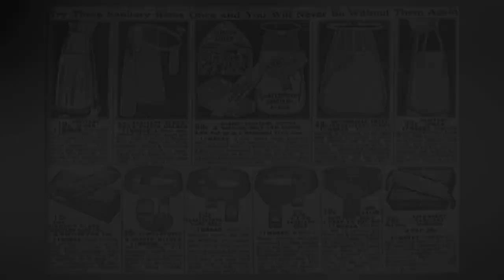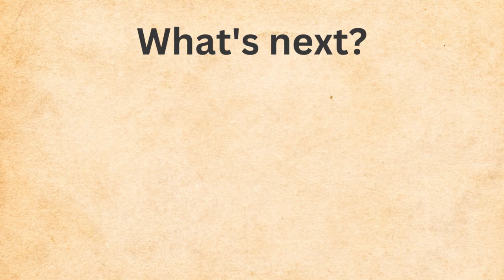The Disgusting History Of Menstruation In Medieval Era | 1700s Hygiene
The disgusting history of menstrual hygiene in 1700. What was menstruation like in the victorian era or the medieval era? How did women go to the toilet in those huge dresses?